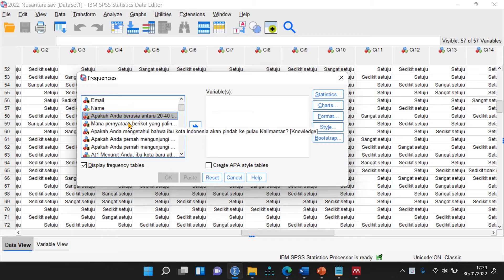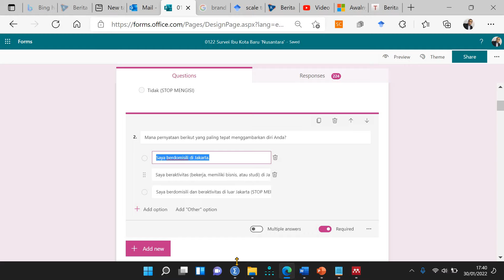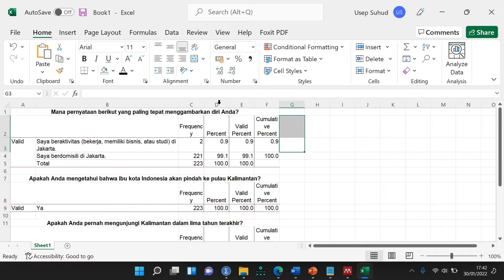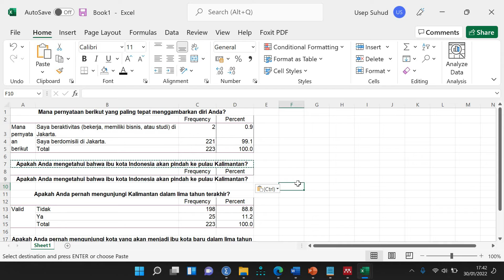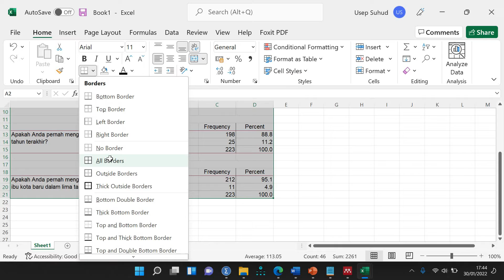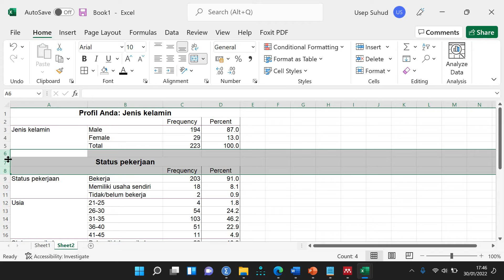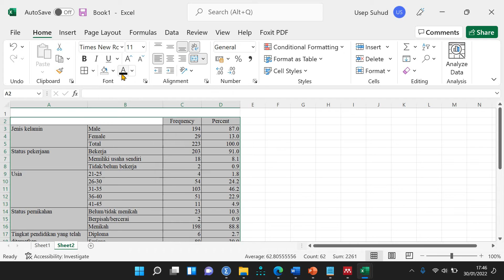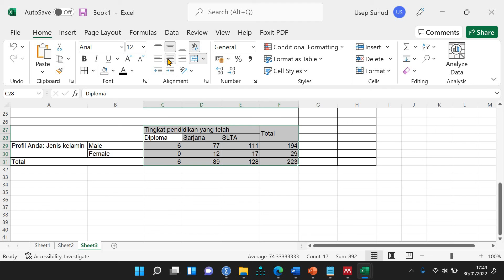#532 Riset Ibu Kota Nusantara: Deskripsi Profil Responden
Saya melakukan riset tentang perilaku konsumen berkaitan dengan ibu kota Nusantara. Dalam video ini, saya melakukan uji deskripsi tentang profil responden yang terlibat.